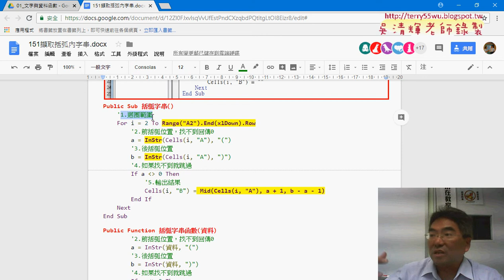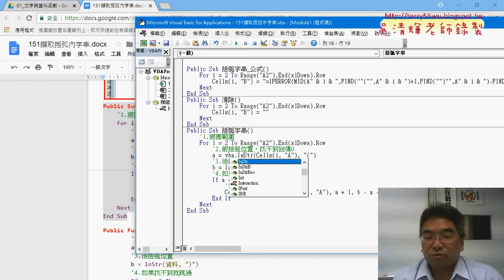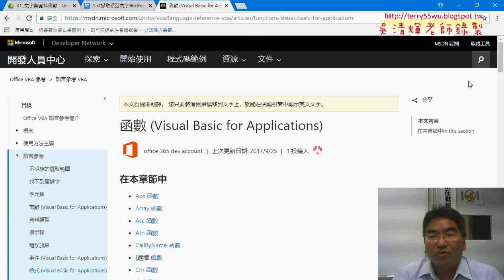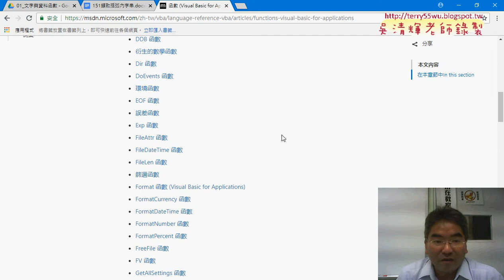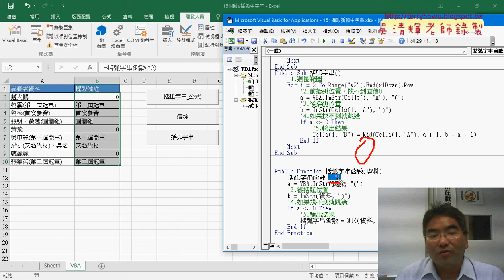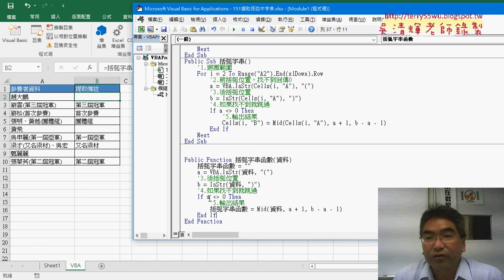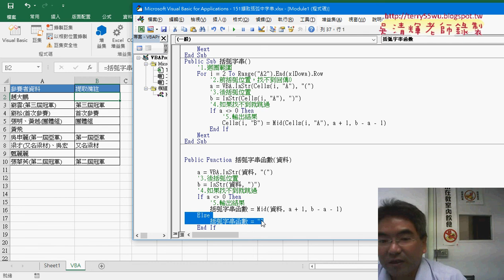09 自訂括弧字串函數說明